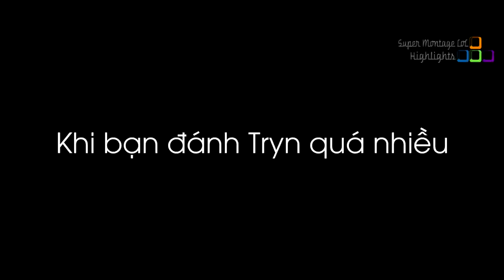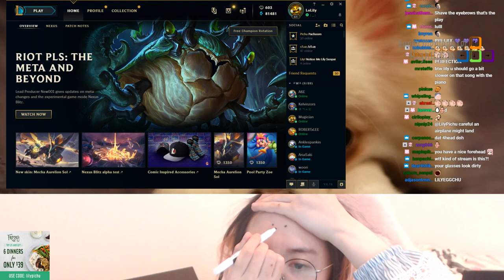Đây chính là trang bị giúp Levi chiến thắng combat, Froggen chứng kiến pha thoát thân thông minh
Đây chính là trang bị giúp Levi chiến thắng combat, Froggen chứng kiến pha thoát thân thông minh - Khi Cao Thủ Stream có gì Hot #523
✦ Link Nhạc:
✦ Outtro:
✦ Xin cảm ơn Twitch.tv Streams:
❤ Levi: /lollevi97
❤ Froggen: /froggen
❤ TFblade: /tfblade
❤ XoYnUzi: /xoynuzi
❤ LoLGeranimo: /lolgeranimo
❤ Stunt: /stunt
❤ Foggedftw2: /foggedftw2
❤ Pokimane: /pokimane
❤ Trick2g: /trick2g
❤ Sneaky: /c9sneaky
❤ Feviknight: /feviknight
❤ LilyPichu: /lilypichu
❤ Yoda: /yoda